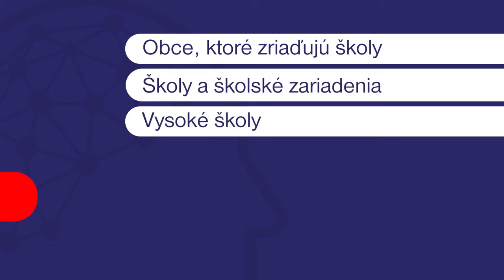Regionálne centrum podpory učiteľov Turiec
Teší nás, že naša škola je jednou z prvých, ktorá má svojich vlastných mentorov. Naši mentori zároveň pomáhajú učiteľom v celom regióne prostredníctvom Regionálneho centra podpory učiteľov Turiec, ktorého riaditeľkou je učiteľka našej školy Mgr.Eva Uličná. Viac info na